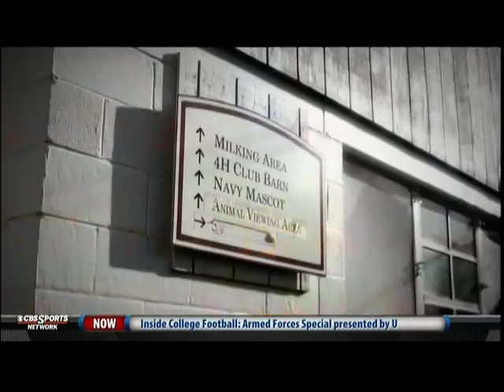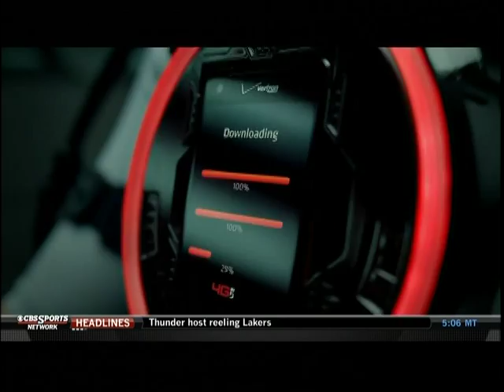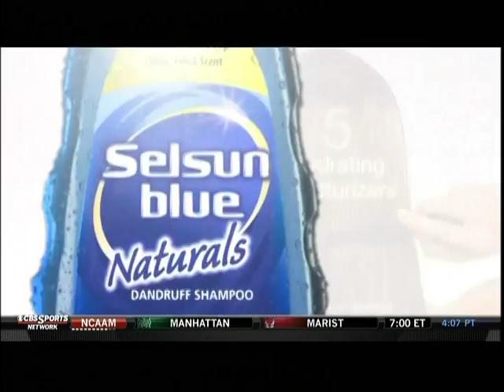2012 Army-Navy CBS Special VTS 01 1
2012 Army-Navy CBS Special Part 1
Navy:  Keegan Wetzel OLB #48